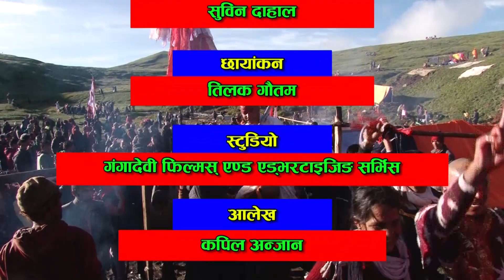नेपालीले एकपटक हेर्नै पर्ने भिडियो ll जय बडिमालिका ll बाजुरा ll Badi Malika Bajura ll Documentary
Producer-Khim Devkota
Direction- Nanda Devkota
Camera- Tilak Gautam
Editor- Thakur Khatiwada
Script-Kapil Anjan

Malika Sanchar, Kohalpur, Banke
Aarogya Media, Anamnagar, Kathmandu
Support- DDC Bajura (Tourism)
2016